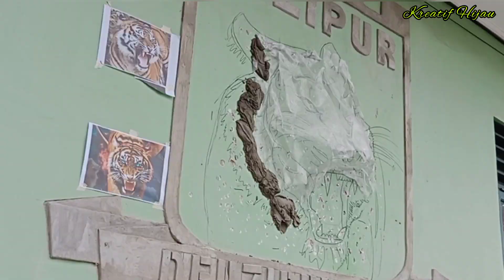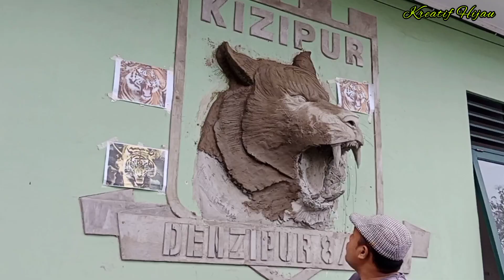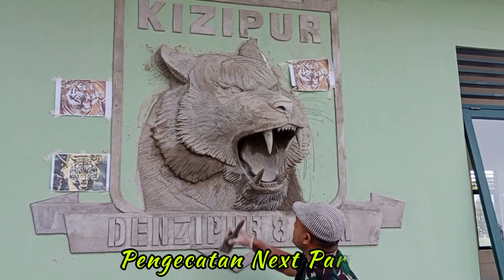Proses Pembuatan Relief Macan. Lambang Kompi zipur Part 1